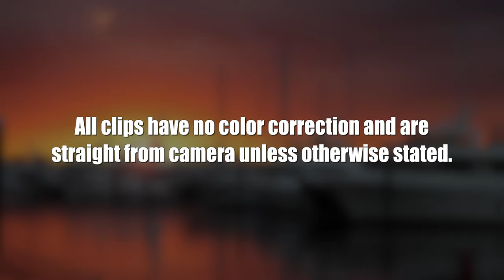Canon R5 Sample 4K Footage: Sunset - Wildlife - Low Light - Cloudy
This is a compilation of clips I have gathered the past few weeks testing out my new Canon R5. I am amazed at the clarity this camera provides!

MY GEAR:
DJI Mavic Pro 2
Canon 80D
Canon 70D
Gorilla Pod
Canon 10-18mm
Canon 24-70
Canon 24mm
Canon 55-250
Sennheiser Lavalier Mic

best canon r5
a7r4 vs canon r5
a7riv vs canon r5
a7siii vs canon r5
accessories for canon r5
adapter canon r5
adorama canon r5
amazon canon r5
app for canon r5
astrophotography canon r5
atomos canon r5
australia canon r5
autofocus canon r5
availability of canon r5
b&h canon r5
back button focus canon r5
battery for canon r5
battery grip for canon r5

best buy canon r5
canon r5 grip
canon r5 gps
canon r5 grip extender
canon r5 guide book
canon r5 gimbal
canon r5 guide
canon r5 grid
canon r5 grid lines
canon r5 gallery
canon r5 grey market
canon r5 gray market
canon r5 gps app
canon r5 global shutter
canon r5 battery
canon r5 battery grip
canon r5 body
canon r5 best buy
canon r5 battery life
canon r5 bundle
canon r5 b&h
canon r5 bird photography
canon r5 book
canon r5 best price
canon r5 battery charger
canon r5 battery type
canon r5 best settings
canon r5 back button focus
canon r5 firmware update
canon r5 firmware update 1.3
canon r5 for sale
canon r5 focus stacking
canon r5 file size
canon r5 firmware update 2021
canon r5 flickr
canon r5 frames per second
canon r5 fps
canon r5 focus peaking
canon r5 focus bracketing
canon r5 focus points
canon r5 for wildlife photography
canon r5 footage
canon r5 camera
canon r5 card slots
canon r5 crop mode
canon r5 cage
canon r5 continuous shooting
canon r5 clog 3
canon r5 cost
canon r5 cards
canon r5c
canon r5 cfexpress
canon r5 clog lut
canon r5 case
canon r5 cfexpress compatibility
canon r5 custom buttons
canon r5 vs r6
canon r5 price
canon r5 review
canon r5 specs
canon r5 lenses
canon r5 used
canon r5 vs sony a7riv
canon r5 vs 5d mark iv
canon r5 memory card
canon r5 accessories
canon r5 amazon
canon r5 adapter
canon r5 autofocus settings
canon r5 adapter ring
canon r5 astrophotography
canon r5 adorama
canon r5 advanced user guide
canon r5 autofocus
canon r5 app
canon r5 all-i vs ipb
canon r5 ac adapter
canon r5 and r6
canon r5 atomos ninja v
canon r5 ef adapter
canon r5 ebay
canon r5 eyecup
canon r5 exposure simulation
canon r5 eye tracking
canon r5 exposure bracketing
canon r5 external recording
canon r5 electronic shutter
canon r5 ef lenses
canon r5 eos utility
canon r5 eco mode
canon r5 exposure compensation
canon r5 external power
canon r5 evf
canon r5 joystick not working
canon r5 jpeg file size
canon r5 joystick
canon r5 jpeg settings
canon r5 jpeg size
canon r5 jbhifi
canon r5 japan price
canon r5 jessops
canon r5 juza
canon r5 john lewis
canon r5 japan
canon r5 jb
canon r5 kit
canon r5 ken rockwell
canon r5 keh
canon r5 klarna
canon r5 kaina
canon r5 kit price in india
canon r5 kaufen
canon r5 kuwait
canon r5 kopen
canon r5 kijiji
canon r5 kijiji canada
canon r5 hdmi output
canon r5 hdmi cable
canon r5 hdmi
canon r5 hdr
canon r5 high speed sync
canon r5 heating issues
canon r5 hdr pq
canon r5 high speed continuous +
canon r5 how to update firmware
canon r5 histogram in viewfinder
canon r5 hot shoe cover
canon r5 heif
canon r5 high iso
canon r5 how to use
canon r5 overheating
canon r5 overheating fix
canon r5 or r6
canon r5 overheating chart
canon r5 overheating 2021
canon r5 online manual
canon r5 or sony a7riv
canon r5 or r6 for photography
canon r5 overheating fix 2021
canon r5 on sale
canon r5 or r6 for wildlife photography
canon r5 or r6 for weddings
canon r5 owners manual
canon r5 overheating firmware update
canon r5 dynamic range
canon r5 dpreview
canon r5 dual pixel raw
canon r5 deals
canon r5 downloads
canon r5 dummy battery
canon r5 dimensions
canon r5 drive modes
canon r5 dynamic range vs sony
canon r5 data rates
canon r5 dual card
canon r5 dynamic range video
canon r5 dual recording
canon r5 drop in filter
canon r5 lens mount
canon r5 lens adapter
canon r5 l bracket
canon r5 lut